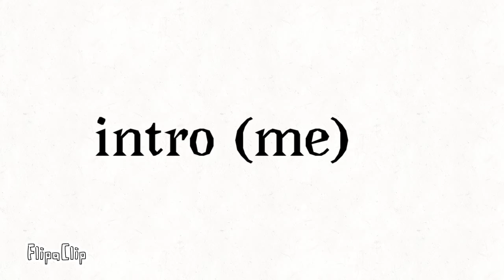U Got That | my first ever map! | read desc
~Parts~
1: darkø loves asriel
2
3
4
5
6
7
8
9
10
11
12
13
14
outro: desdemonra doodles

________RULES
NO TRACING
NO GACHA
DO THE BACKGROUND YOURSELF
DONT RAGE AT ME IF YOU DONT GET A PART
HAVE FUN
USE YOUR OC OR OTHER OCS ONLY